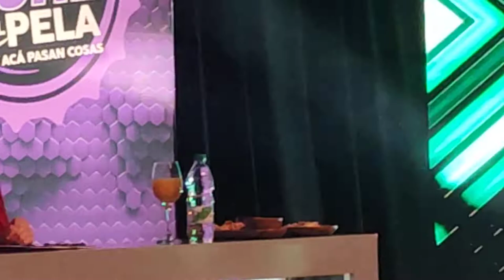La noche del pela parte 4 25/3/2022